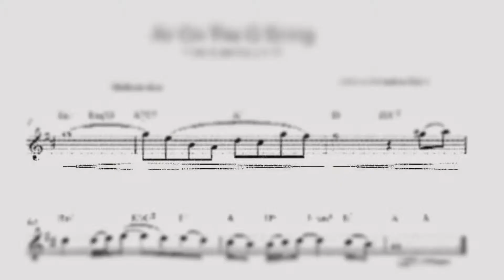1EartHeaven; See A Before B Before C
I am not angry with these people that hold up everything, but ET 's gotta do what ET 's got to do;

Come Out Of Your Egg and for the first time for humankind, there will be real peace, happiness and forever-life-health for everybody with Christmas, easter, until - as we say in Dutch - Sint Juttemus.

And until the 'Sint Juttemus' end of time ET Tom and Eye will wait until the following CAB ride is made:
Total disarmement of this Earth and all the edges of space humans have already reached with futile tactics for what. ?

The ABC of peace and towards meating ET is:

(An)Organic Recovery
Our human CAB-ride to heaven

C

Keywords or frases:
Celebral (though, computation, processing, understanding etc.), Cardio (energy sourch/ distributor/ container etc.), Cease and C In terms of Control:

Turn of, make empty and unrepareble and - with the same effect - disconnect all - including power from, to and in - computers, machines, apparatus, or any other mechanisms - analog or digital - that's used for:
C1. controlling weapons - against or for humans or any other kind of (extra)terrestrial organisms
C2. detecting-/ monitoring-/ analyzing- and/ or simulating machines, tools or (virtual)spaces of any kind of anything
C3. Any other combination of or unique system from from C1 and C2, with the same or any other kind of function, but with offensive or defensive results

C for dummies: Delete, destroy and throw away anything 'usefull' for war

B

Keywords or frases:
Blood (distributes communications, energy, waste, maintenance-parts untill complete (own) functioning:) & Organs; The complete set of 'Arms, legs, wings, genetals, noses, ears etc of all of everybody's warmachines, Be Ceased; bring or come to an end

Disconnect
B in terms of between, to and from:
B1. Any kind of network, antennas, cables or any other kind of communication system for any (other) kind of control
This includes:
Any of the above mentioned
B3. Anything in or resembling this category in, on or above earth as far as and beyond Pluto, or further - in the case this has been unknown for civilians until now; Tom knows:
B4. satelites, rockets, misiles, stations or any other kind of ground-, water-, air- and space constructions
B5. humans, animals, plants or any other organism, or their parts with these or other functions with the same connecting result; all these connections - analog or digital - should also be uncoupled

B for dummies: Spread out - until useless - everything you did and can still do delete, destroy and throw away until everything 'usefull' for war doesn't exist anymore and thus doesn't reach us or any other neighbour (E)T ever again

A

Keywords or frases: All (or nothing), Afgelopen [Dutch for "es war schön"/ it's over], Ceased and Abandoned Definitly

Physicly, mentaly, telpathicly etc.
A in terms of step, think and stay Away from B and C only after C and B lines, communications and (inter)actions - organic or inorganic - are completely dead, not on standby or remotly activatable, controlable or afterwards or elsewhere controlable

C, after and before B after and before A after and before C and/ or B include:
A1. Anything you think Tom hasn't seen, known or marked as A, B or C
A2. Anything you ever thought or will think in the future of which you think that Tom doesn't (get to) know that; All 7+ billion people alive, dying or missed as well as all animals or other organisms are monitored as well as all (potential) CAB-constructions that ever were made, found or can, will or already did land on this planet, moon, Venus etc.
A3. Everything that stays in this CAB-loop can and will first only exit via any point from any of these 3 CAB-letters

Data, information, intelligence, knowledge etc. is always matter - in combination with energy - in certain places and thus is treated in CAB points

A for dummies: Never think about, fantasize or otherwise plan for any useless war after C and B anymore, except in your holy spirit, made holy only via C and B and A; After C and B are complete your actions in A only are free and for personal use and effect only

Any typo or seemingly incompleteness of this de-contracting contract is the consequence of the CAB-ride not made

Anything you fear will NOT happen

Subtitles:
0
C
R
E
A
D
A
M
A
N
D
1
E
V
O
L
I
C
B
A
I
N
B
O
R
E
's
4
E
F
G
O
N
3
O
F
L
I
F
E
Y
E
C
A BEFORE
B BEFORE
C